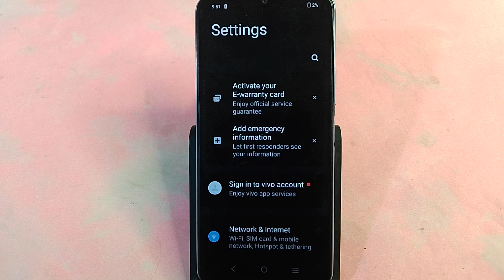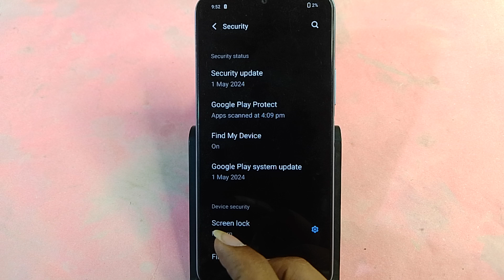Vivo Y18 5G me update kaise karen, how to update phone